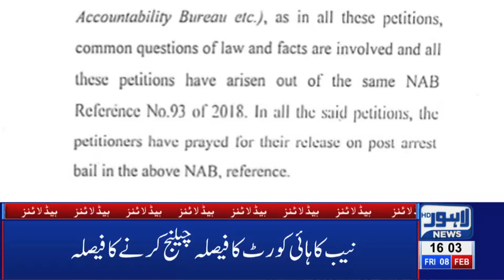04 PM Headlines Lahore News HD – 8th Feb 2019